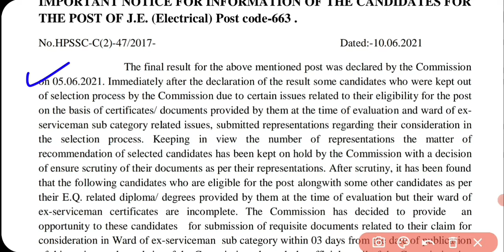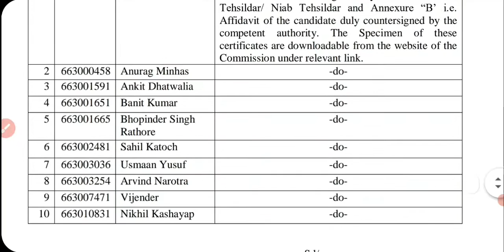HPSSC Hamirpur New notification as on 10 June , 2021 | HPSSSB Press note, Exam date & Result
HPSSC Hamirpur New notification as on 10 June , 2021 | HPSSSB Press note, Exam date & Result for more details please check my video.